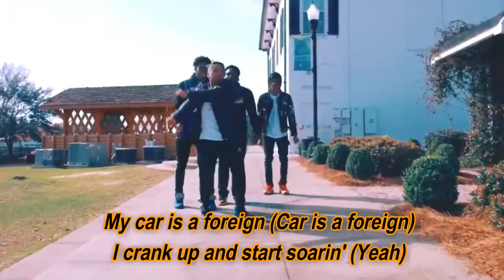One Call (Lyric Video) - Gunna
One Call by Gunna

lyrics:

Makers
Designer head to toe (Head to toe)
I sip to the head and float (Head and float)
I already bagged the pole (Bagged the pole)
You niggas too scared to go (Scared to go)
I clean up like hands and soap (Hands and soap)
Get a mink, let it drag on the floor (Drag on the floor)
It's a nine in the bag that I tote (Bag that I tote)
Workin' hard, we ain't havin' no hope (Havin' no hope)
Bitch, I'm the man (Bitch, I'm the man)
Did it with no advance (With no advance)
Gave my nigga a chance (Nigga a chance)
Tryna see what he gon' do (What he gon' do)
He done ran up them bands (Ran up them bands)
I done got me some bands too (Bands too)
I could drip on the 'Gram too (Drip on the 'Gram too)
Said my hood like the damn zoo (Damn zoo)
I can't decide, which foreign car I'ma ride, mmh
That Phantom Rolls body is wide (Wide)
I made the boy bleed like the wives, mmh
I put some more rocks in the watch (Rocks)
Middle finger to the cops, mmh
Me 'gainst the world like 2Pac (Pac)
Say the wrong word, get you shot (Shot)
The ho'll love you when you hot (Hot)
Thank God, He gave me a shot (Oh)
The same ones they thought I was shy (Shy)
I took off and went straight to the top (Oh-oh)
You can't feel me, a nigga too high (High)
You need to stop livin' a lie (Lie)
You know we keep sticks like the Chi' (Chi')
I knew I'd be rich 'fore I die (Die)
They won't respect you 'til you try
Workin' hard, we ain't havin' no hope (Hard)
I got luck like a charm (Charm)
Fifty racks on the arm (Racks)
That tsunami a storm (Tsunami a storm)
I stay fly, I was airborne (Airborne)
Fuck these hoes like it's porn (Porn)
I get higher than Osborne (Osborne)
I like captions for tourin' (Tourin')
Gettin' money is so important (Important)
Niggas thought I was done (Done)
Oh, I can go on and on (On and on)
My car is a foreign (Car is a foreign)
I crank up and start soarin' (Yeah)
My heart is torn (Heart is torn)
Shoot a movie like Barry Gordon (Gordon)
A star was born (Star, star)
My left wrist like a damn storm (Storm)
My life a lil' fun (Fun)
Ain't no one of my hoes boring (Boring)
Got Chanel by the ton (Chanel by the ton)
More Sheneneh than Martin Lawrence (Sheneneh)
Skinny jeans with a gun (Jeans with a gun)
Play with me, it's a whole war (Whole war)
I ain't finished or done (Finished or done)
We got some, but we come to get more (We come to get more)
Designer head to toe (Yeah)
I sip to the head and float (Yeah)
I already bagged the pole (Yeah)
You niggas too scared to go (Yeah)
Workin' hard, we ain't havin' no hope (Go)